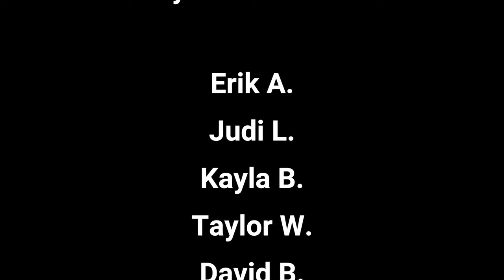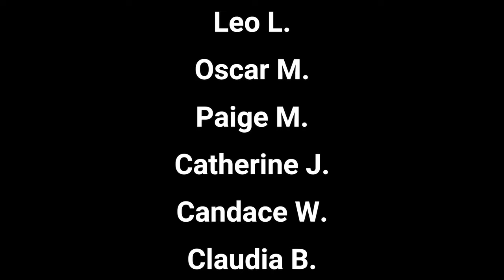Snorkeling at Castaway Cay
Snorkeling on Castaway Cay and checking out all the hidden statues.